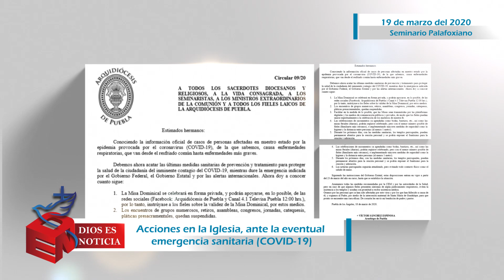Dios es Noticia 58 - 20 de marzo 2020 - Arquidiócesis de Puebla